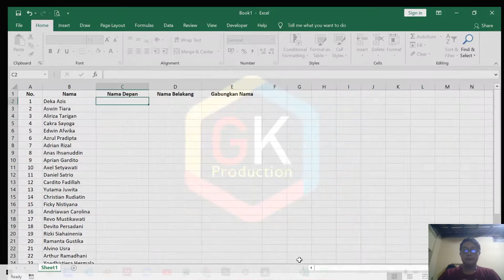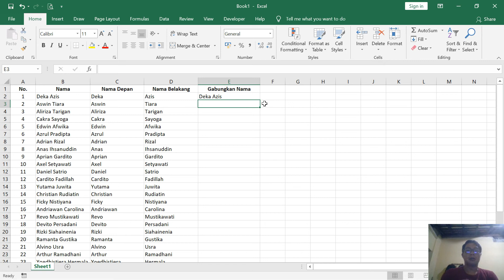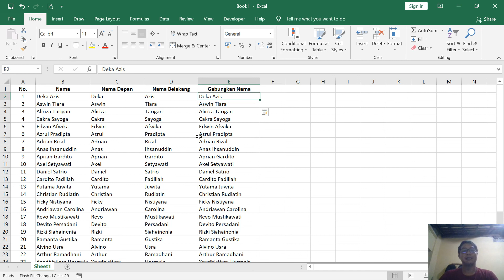[TRIK EXCEL] Dahsyatnya Ctrl E Excel pada Micorsoft Excel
Dahsyatnya Ctrl E Excel pada Micorsoft Excel

CTRL + E sangat membantu untuk menyelesaikan pekerjaan sehari-hari.
Dengan Trik ini hanya dengan beberapa menit anda dapat dengan mudah menyelesaikan pekerjaan hitungan jam dalam hitungan detik.

Jangan Lupa kritik dan sarannya, supaya kami bisa terus memperbaiki channel ini menjadi yang lebih baik dan tentunya bermanfaat untuk kita semua.